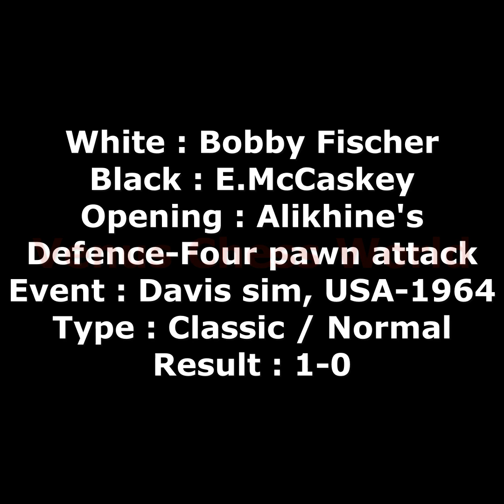Fischer checkmates McCaskey | Alekhine's Defence | 1964-USA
White : Bobby Fischer
Black : McCaskey
Opening : Alekhine Defence
Event : Davis sim, USA - 1964
Type : Classic / Normal
Result : 1-0